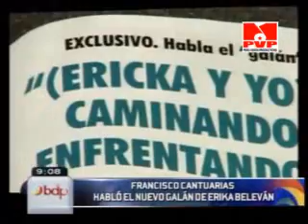ESPECTACULOS CON BETO ORTIZ 06/04/2011 HABLA EL NUEVO GALAN DE ERICK BELEVAN